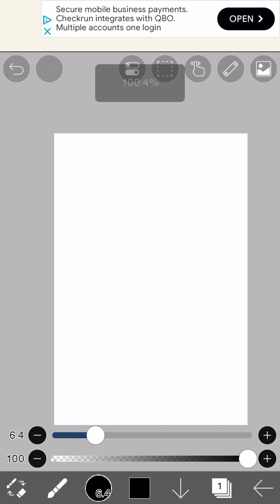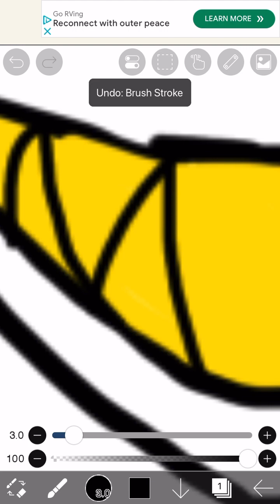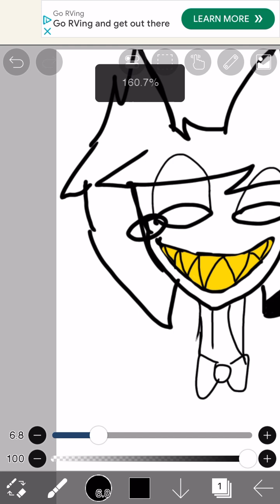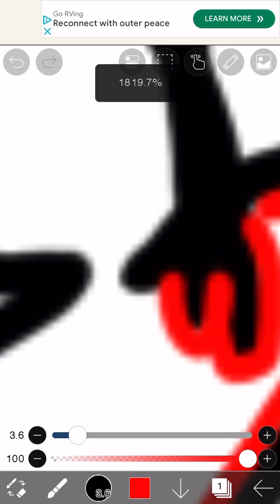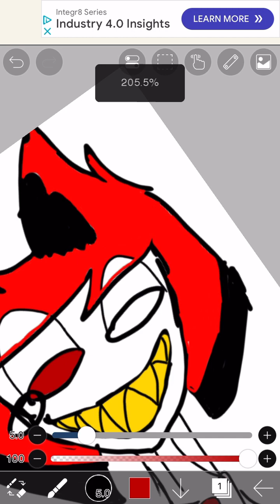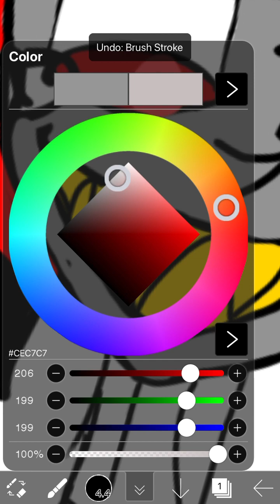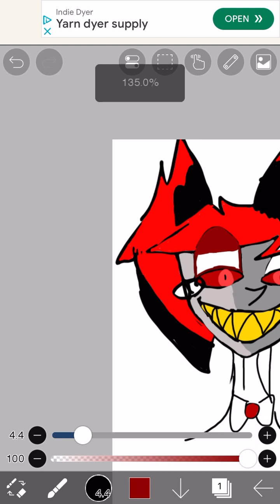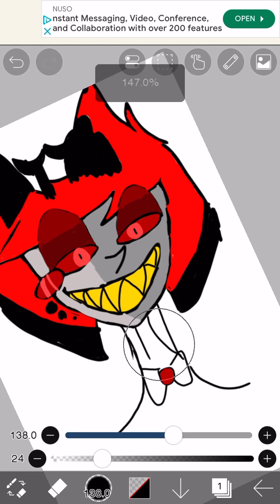I got bored so I drew alastor any ideas on who to draw next or yourself I will try my best